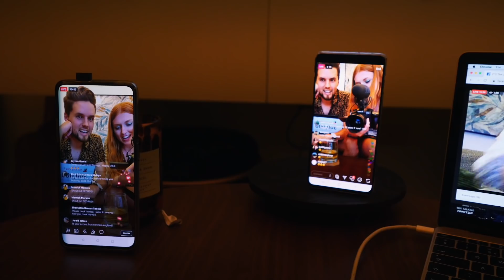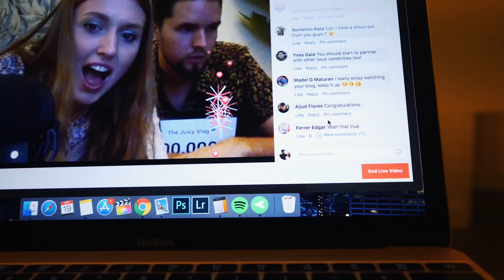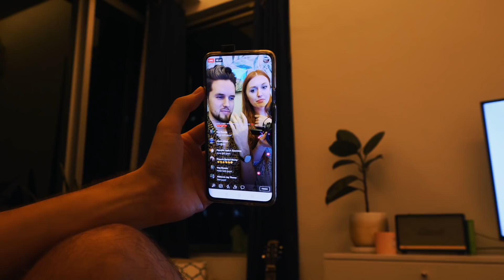Celebrating THIS in Manila Quarantine! (exciting news)